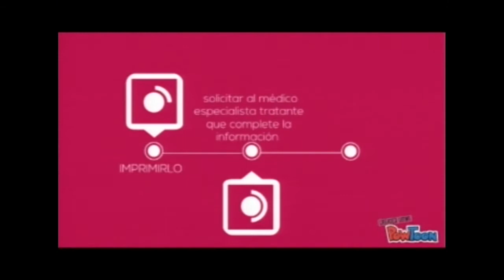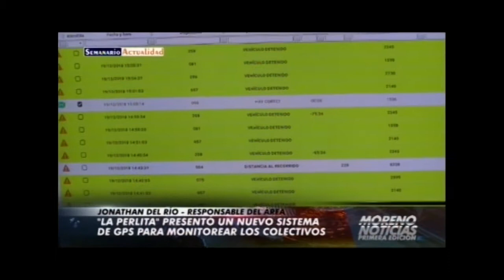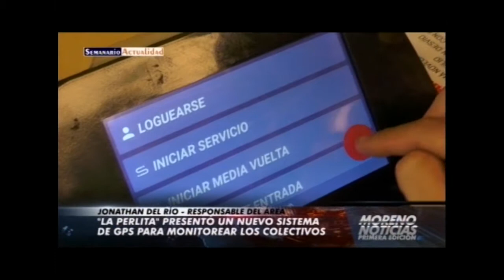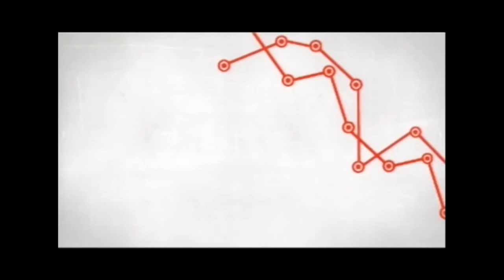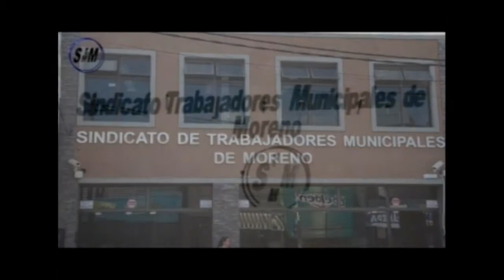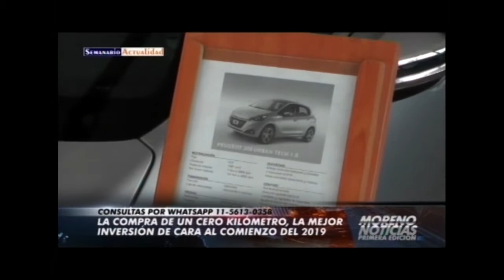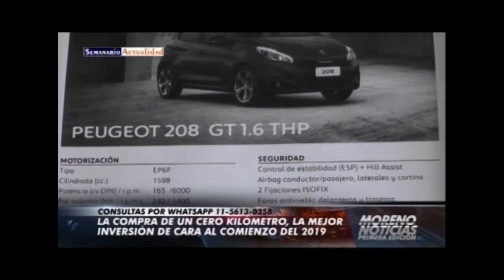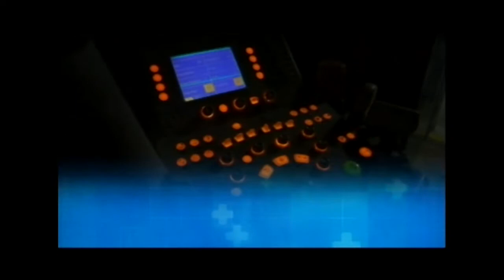Moreno Noticias 1º Edición - 27/12/18